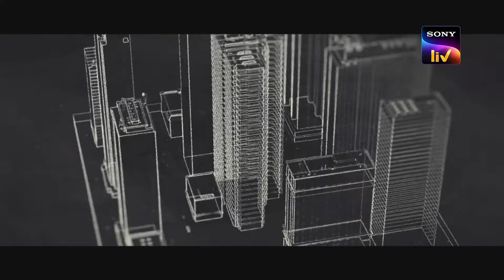Chozhan Describes All The Details To The Police | Enemy | SonyLIV Premiere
It's the story of two childhood friends and their escalating competitive nature. To what extent are they ready to go?

Watch Enemy the all-new SonyLIV Premiere, streaming now, only on SonyLIV.